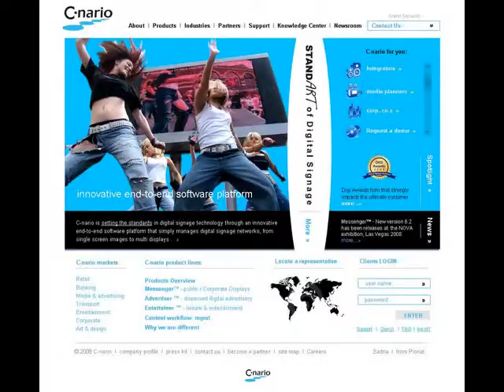C-nario eBrand by Rony Epstein & Sadna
eBrand & webDesign by rony epstein